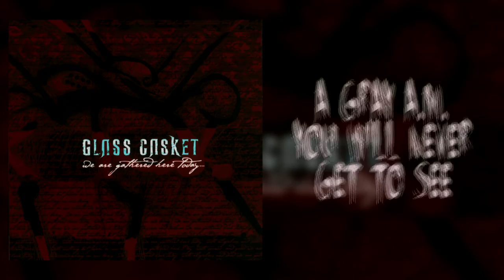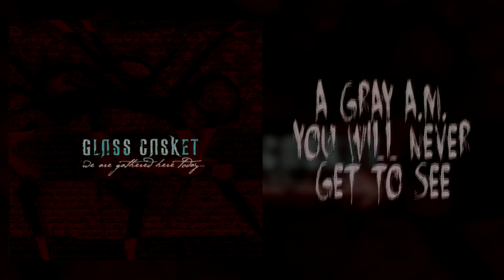Glass Casket - ''We Are Gathered Here Today'' [FULL ALBUM]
👇TRACKLIST👇

1. Pencil Lead Syringe (0:00)
2. And So It Was Said (4:34)
3. Fisted And Forgotten (8:59)
4. Fearfully And Wonderfully Made (12:55)
5. Cellar Door (17:51)
6. Chew You Fingers (18:53)
7. Scarlet Paint And Gasoline (22:02)
8. In Between The Sheets (25:02)
9. A Gray A.M. You Will Never Get To See (30:03)

Band: Glass Casket
Album: ''We Are Gathered Here Today''
Country: U.S.A
Type: Full Lenght
Year: 2004
Label: Abacus Recordings
Genres: Death Metal / Deathcore

Links of the band

Joe Musten of Beloved appears on "Scarlet Paint and Gasoline".

Released by Bastardized Recordings in Europe.
Reissued in 2006 with different album art.